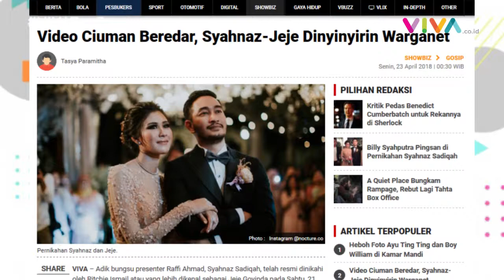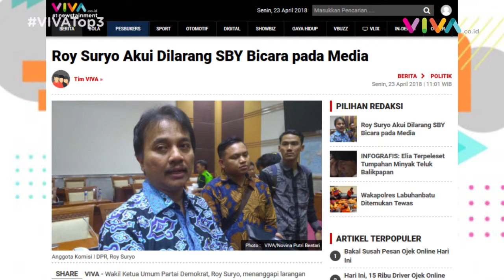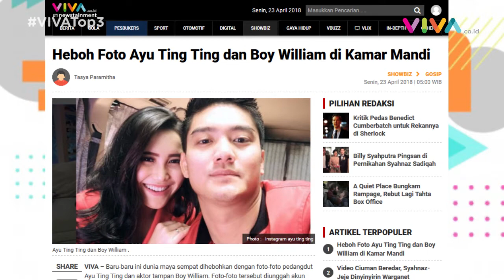VIVA Top3: Ciuman Syahnaz & Jeje, Roy Suryo Dibungkam SBY, Heboh Ayu Ting Ting & Boy Wiliam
VIVA - Adegan ciuman Syahnaz Sadiqah dan Jeje Govinda di hari pernikahan mereka menjadi pembicaraan warganet. Politikus Roy Suryo dilarang bicara di depan media oleh SBY. Foto Ayu Ting Ting dan Boy Wiliam di kamar mandi membuat warganet heboh. Saksikan selengkapnya di VIVA Top3.